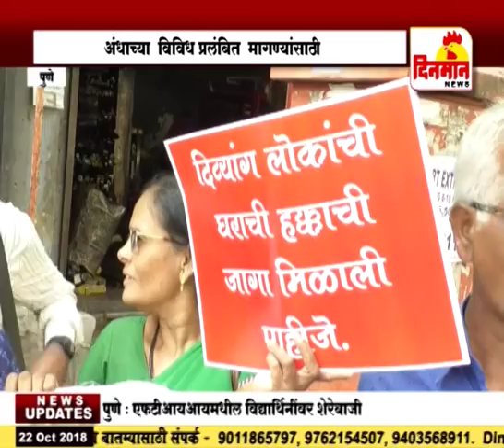अंधाच्या विविध प्रलंबित मागण्यांसाठी धरणे आंदोलन